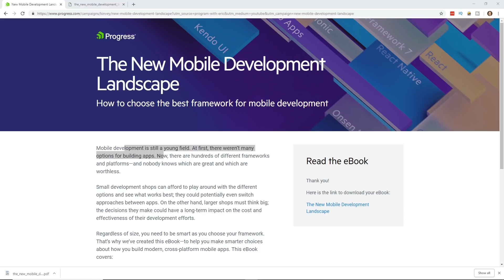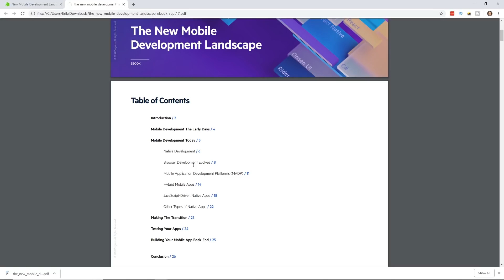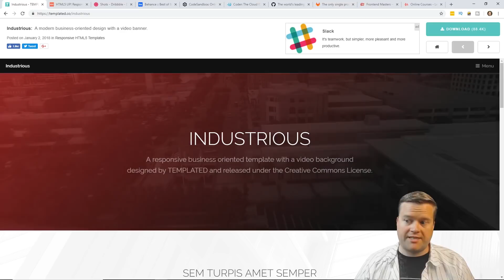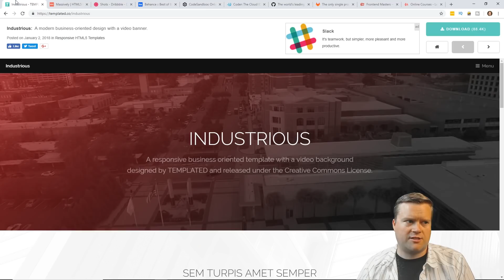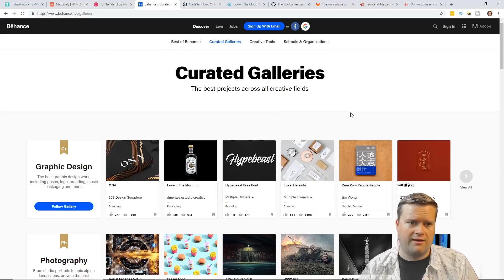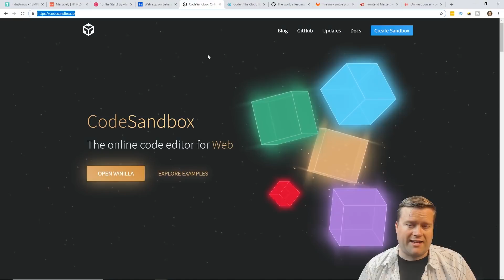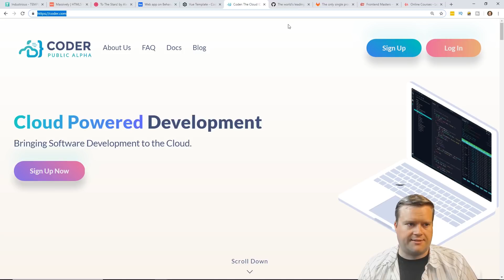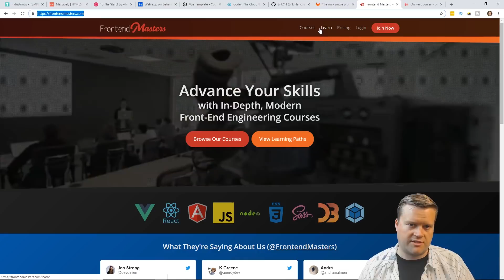10 Front End Websites You NEED as a NEW Developer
Working as a new front end web developer can be difficult. What web sites should you know about? Which ones should you not? In this video I explain 10 resources you should check out!